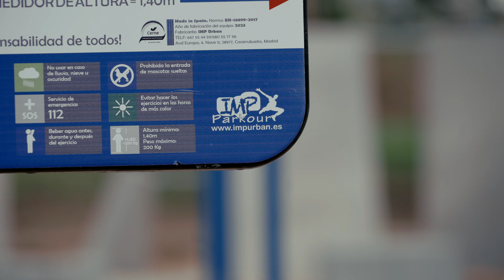CONSEGUIMOS HACER EL PARKOUR PARK PERO...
Aquí vemos lo que han hecho en Fuengirola, tras años y años de reclamaciones, reuniones, y propuestas nos lo han hecho pero... mal.
Los muros se MUEVEN, RESBALAN, DESNIVELADOS , AGUJEROS, SUELO DE TIERRA lo PEOR para PARKOUR. Se nota que fue hecho a prisas.

En otros sitios, con menos presupuesto al menos el suelo esta bien que es lo mas importante junto a las estructuras.

Por favor, agradecemos máxima difusión